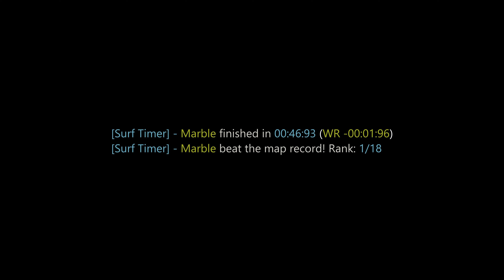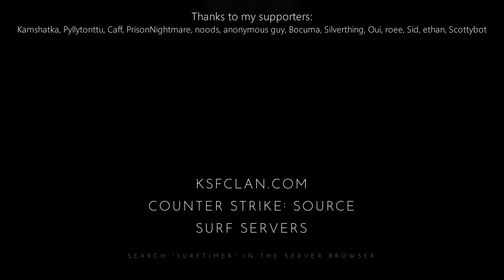surf_polytron WR. Surfed by Marble.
Due to pleasant political stuff i can no longer make any ad revenue on youtube. I'm gonna keep making videos until they decide to block youtube for me altogether.

So if u want to support me since i have no more ad money u can probably do it

[Surf Timer] - Marble finished in 00:46:93 (WR -00:01:96)
[Surf Timer] - Marble beat the map record! Rank: 1/18

Previous WR holder: Liquidator

Map by: Develo
Tier: 5

Date of run: March 15th, 2022

Song: secret cave - angeldust